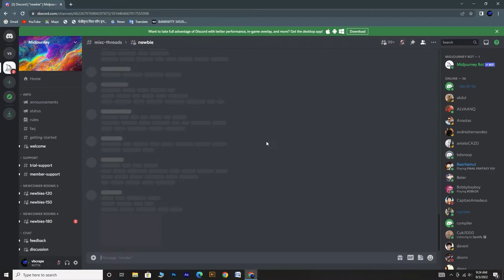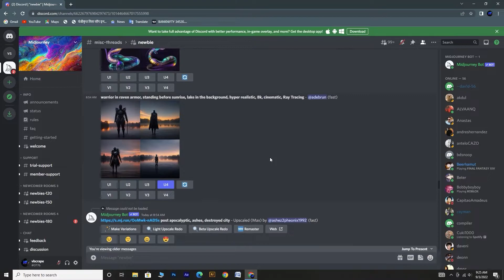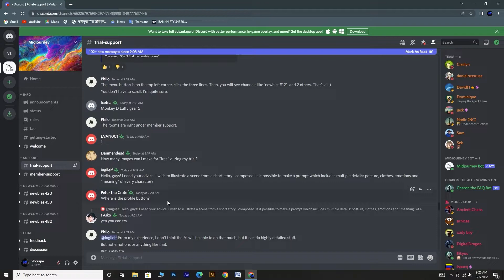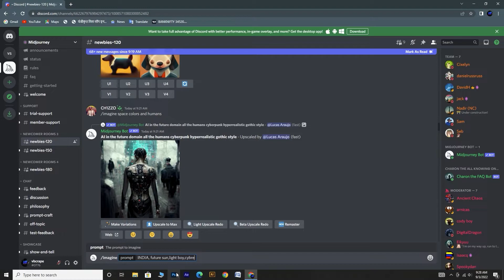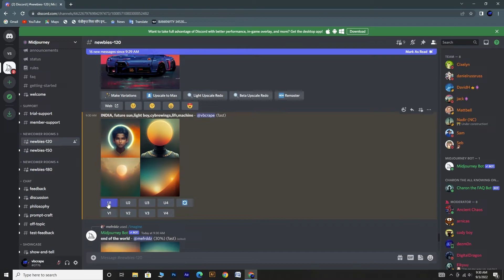Creat AI Art On MidJourney/ Artificial intelligence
How can you start creating AI-generated artwork?
How you can join MidJourney AI services and how to use them. In this video,
I am answering beginner questions on how to do that and
suggestions on the first steps.
    This video focused on a basic level and started with MidJourney.

I will be sharing tips and tricks there in my "Story Highlights"
 at the top of the page, and in my posts and stories.